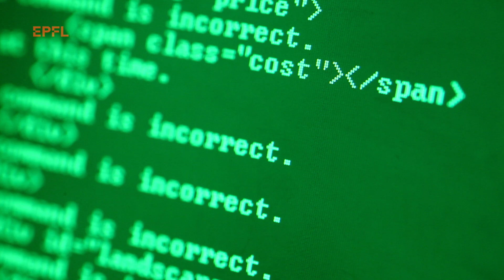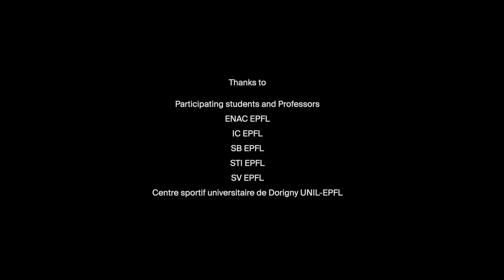Study abroad at EPFL: students from Scotland, USA, Singapore, Australia, Australia and Canada